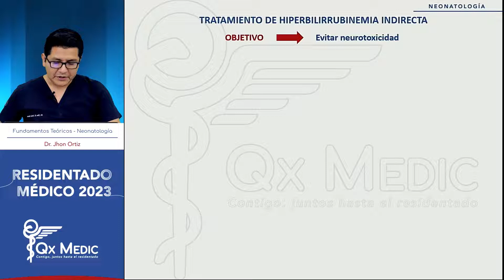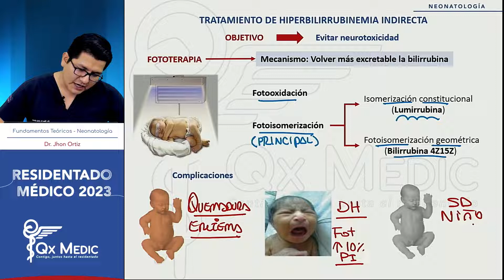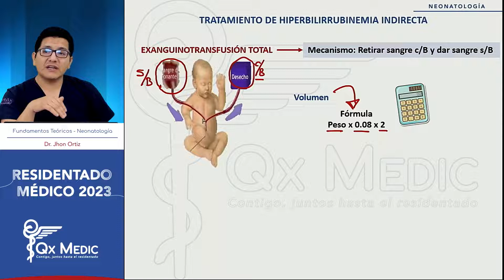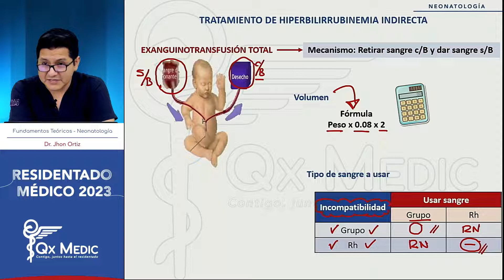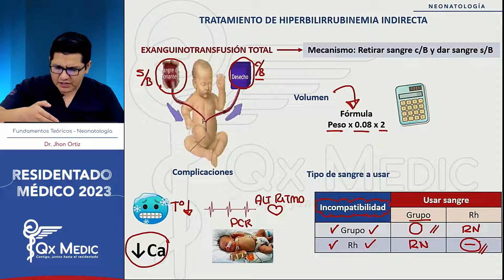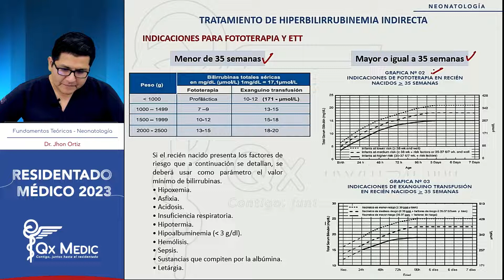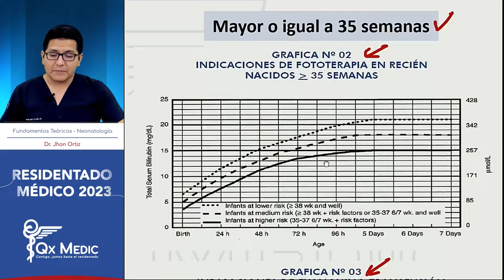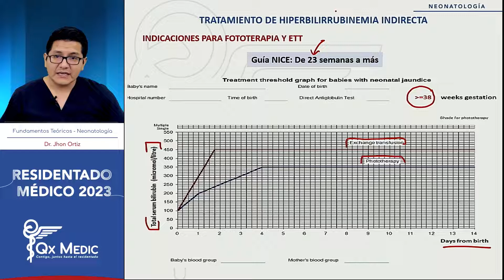5. 6 ICTERICIA TRATAMIENTO